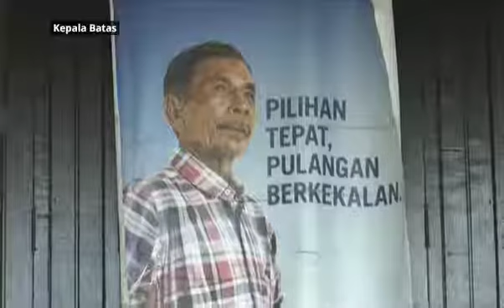Pesawah perlu ada SOP kerja penanaman padi untuk tingkat hasil padi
Mempunyai SOP sendiri dalam mengusahakan sawah padi jarang diamalkan oleh pesawah di negara ini. Namun pesawah dari Permatang Rambai, Kepala Batas, Pulau Pinang, Datuk Mohd Saad Saat, 70 tahun menganggap SOP jadual kerja penanaman padi sangat penting. Selain dijadikan panduan, SOP yang tersusun mampu meningkatkan hasil tuaian padi.

Sumber: Astro Awani